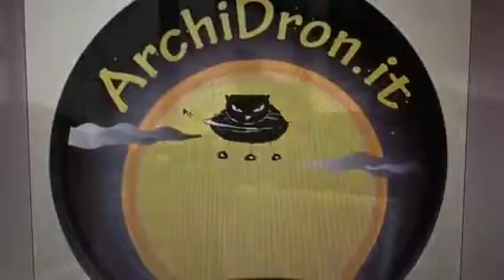ArchiDron Italia Costruzione vendita e riprese aeree con droni Bologna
La ArchiDron e sempre alla ricerca di carbonio di alta qualità MADE in ITALY.
Si realizzano droni per ogni esigenza, su specifica del cliente.
Ogni pezzo viene controllato con tolleranza del centesimo.
Grande durata di volo.
Corsi di pilotaggio .
Tutti i messi sono forniti di elettronica di ultima generazione .
Gps - barometro - magnetometro - giroscopi - accelerometri .
Per info :
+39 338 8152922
Realizziamo Droni interamente Made In Italy
Da 200 mm fino 2000 mm di diametro.